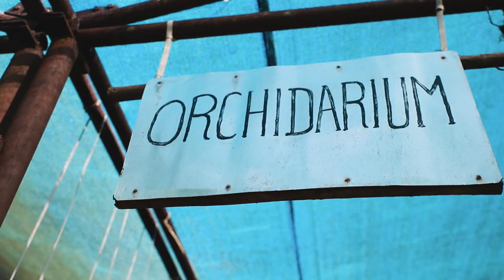Fishing with Locals & Traditional Sports | BASCON | Arunachal Pradesh NorthEastIndia EP02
I got to enjoy a traditional fishing method where people gather in thousands to ethically catch fishes. Later, near the Bascon 4.0 venue, we saw traditional sports which was definitely an entertaining sight.

Getting invited to the houses of the Galo Tribe was another highlight of this trip. Everythime we were served a sweet rice dish, Red-Tea or Poka,.

This part of North East India was definitely packed with a lot of surprises and hidden gems. Arunachal Pradesh is a offbeat destination where Basar is a pure adventure seekers' paradise.

►Other things to do in Basar:
1. visit to EB project
2. Hike to Odii Putu
3. Bat cave (Tapen Penru)
4. Bumchi waterfall
5. Dimme-Dite waterfall
6. Hike to Nguda Pokcho
7. village walk

►Travel Journey - How to reach Basar?
Delhi-Dibrugarh via Brahmaputra mail: a 3-day journey
Dibrugarh-Basar (via Bogibeel bridge): 7-hour journey in shared taxi/local bus

Ketsa: vibe tribe
Podington Bear: Tribe
Trevor Flowers and Iheka-Chama: Mandingo Tribe
Cooper-Moore & Assif Tsahar: Tribes Gathering

Song: Crying Voice - Above The Mountains (VLOG MUSIC - No Copyright)